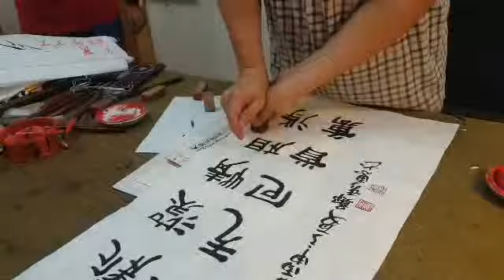鈐印,如何蓋壓角章,書法的最終回-臺灣書法家吳啟禎書法教學